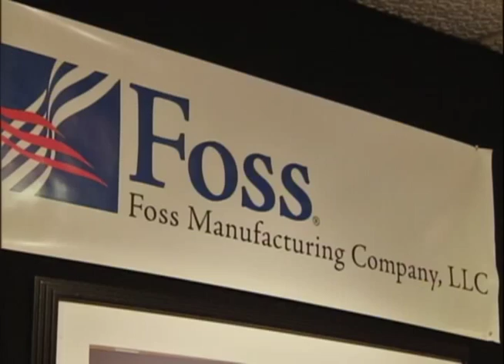Turning A Water Bottle Into Clothes